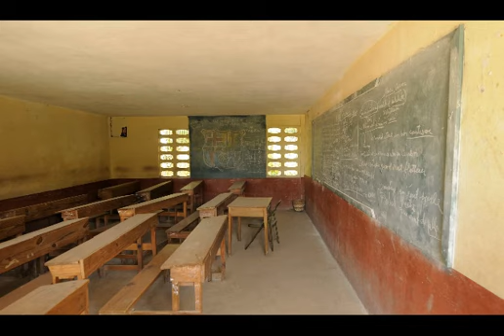College Harry Brakeman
Hi! My name is WikipediaInfo, and my goal is to make written pages from Wikipedia more accessible for people that prefer digital media over reading!

Today we will be talking about the topic of College Harry Brakeman.

All sources are taken from Wikipedia at the time of publishing.